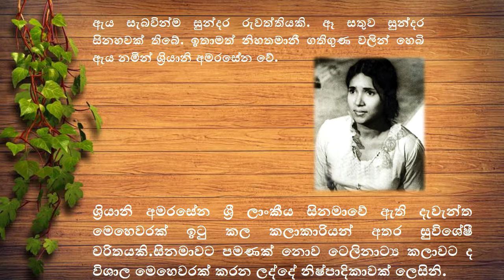Sriyani Amarasena (ශ‍්‍රියානි අමරසේන) - Streamlanka කලා ලෝකය